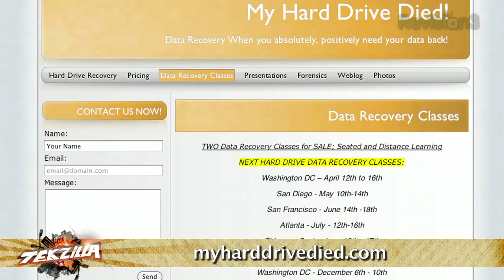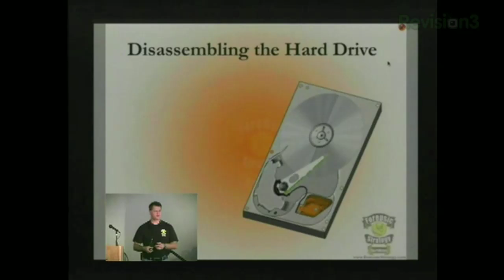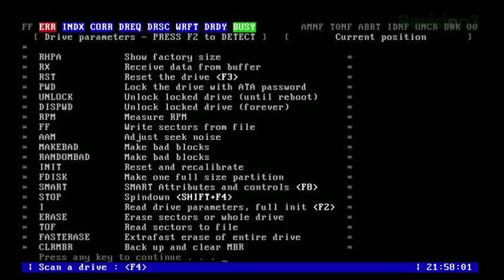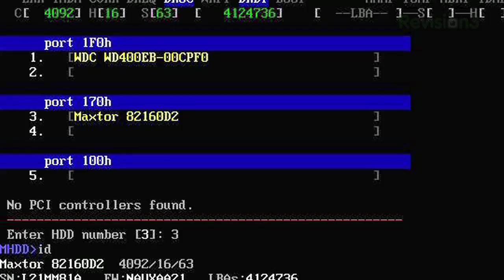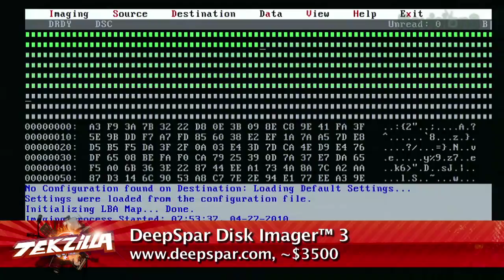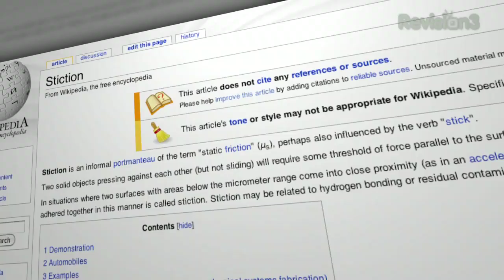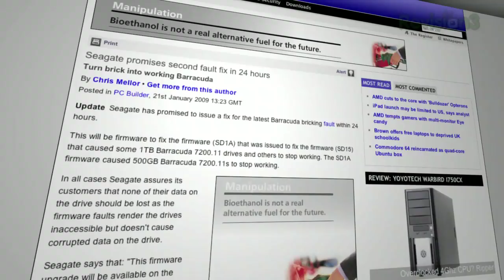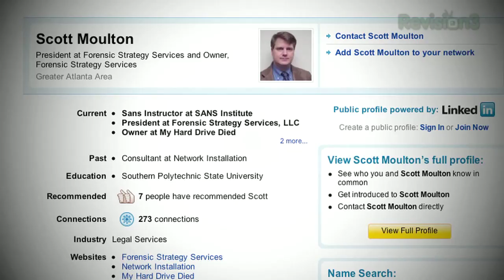The Best Free Video Editing Tool! - Tekzilla Clips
Want a tool that handles basic video edits and a wealth of video transcoding options? Avidemux won't replace a full featured video editor for big video projects, but it's perfect if you need to trim and repackage existing videos for different formats. You can cut, append, copy, de-interlace, resize, crop, rotate, reverse video clips plus export them in a number of different formats!